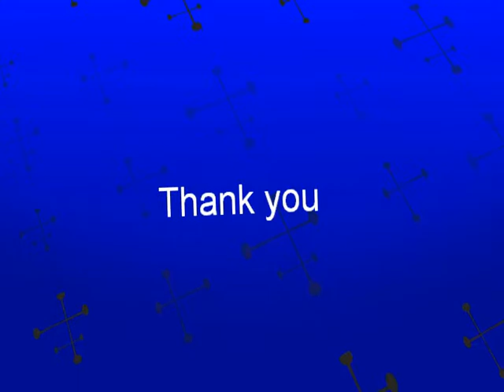NDM- In 2001 to 2004, it's about my long hair!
I been clean all in box and what I found  that old CD said 2005, I check on many pictures keep it history